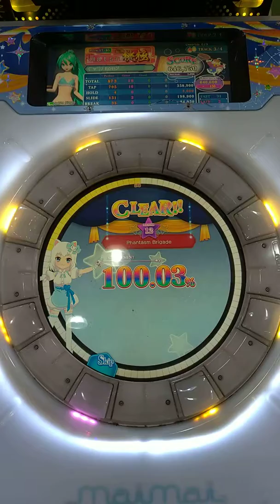直撮りMaimai FINALE Phantasm Brigade MASTER SSS 100.03% (金)FC 18-0-0